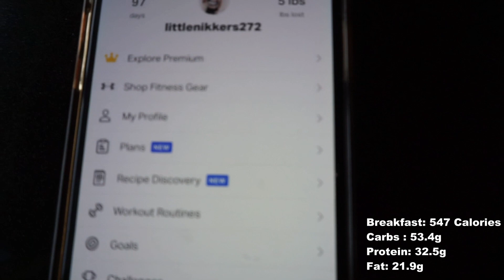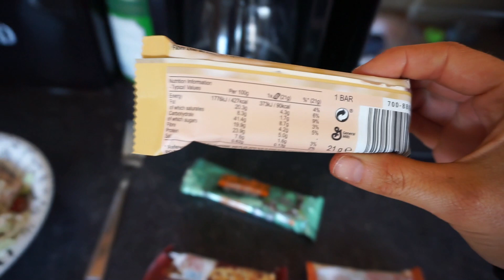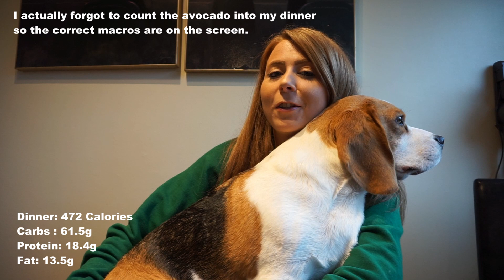What I eat in a day & how I stay on track during lockdown.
Hi guys.
Firstly can I just say sorry that there was no video uploaded last week, I had no internet. Anyhow I’m back with a ‘what I eat in a day’. This is always a requested video over on my Instagram. I also included a little at home workout that includes no equipment (let me know if you give it a try). Anyway I hope you enjoy.